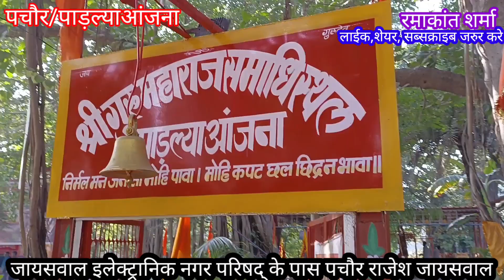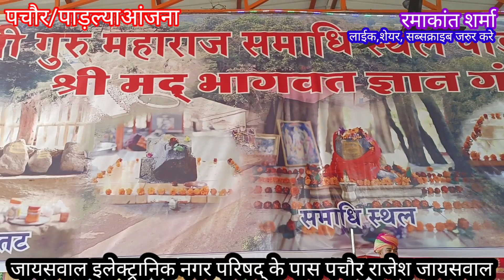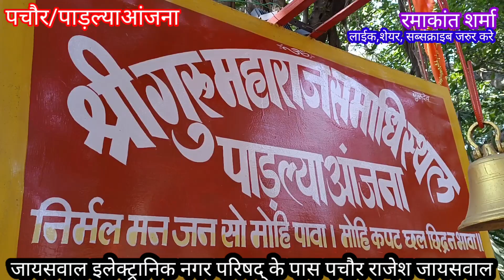गुरु महाराज समाधी स्थल ग्राम पर सब एक समान, देखे पूरा वीडियो,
ग्राम पाडल्या आंजना गुरु महाराज समाधी स्थल ग्राम पर सब एक समान, देखे पूरा वीडियो, श्री मद भागवत कथा प्रवक्ता श्री संजय शर्मा चौमा पचोर वाले ,